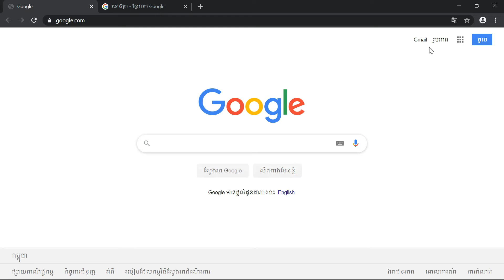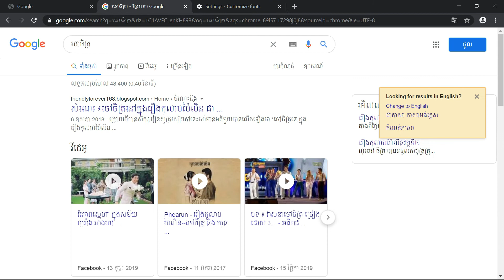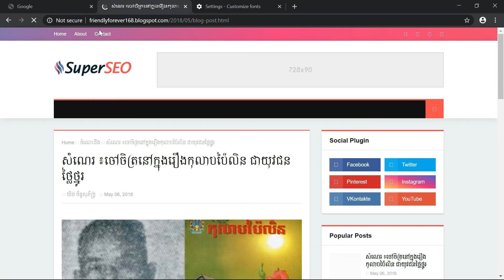របៀបប្តូរFont khmer នៅក្នុង Google Chrome -how to chang font khmer in Google Chrome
សួស្តីអ្នកទាំងអស់គ្នា សូមស្វាគមន៏មកកាន់ឆាណែល Knowledge tech kh.ខ្ញុំបានបង្កើតឡើងក្នុងគោលបំណងចែករំលែកនូវវីដេអូល្អៗជាច្រើនដែលអាចជួយដោះស្រាយនូវបញ្ហារបស់លោកអ្នកបានផងដែរ ។វាបានរួមបញ្ចូលនូវវីដេអូដូចជា ៖ បច្ចេកវិទ្យា, ការUpdate នូវកម្មវិធីថ្មីៗ  , គន្លឺះខ្លីៗពីស្មាតហ្វូននិងកុំព្យូរទ័រផងដែរ ។ សូមអរគុណសម្រាប់ការចូលទស្សនារបស់អ្នកទាំងអស់គ្នា ។ដូចនេះដើម្បីទទួលបាននូវវីដេអូថ្មីៗសូមចុចSubcribe និងលើរូបកណ្តឹងជាការស្រេច ។ សូមអរគុណ ។